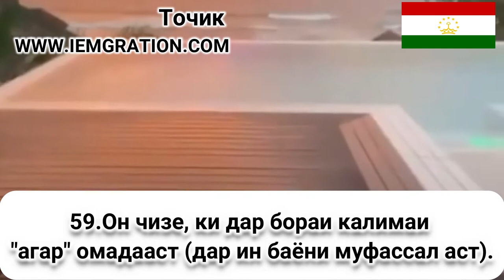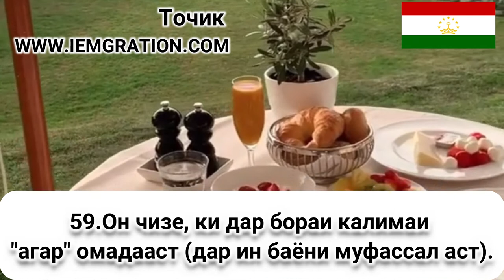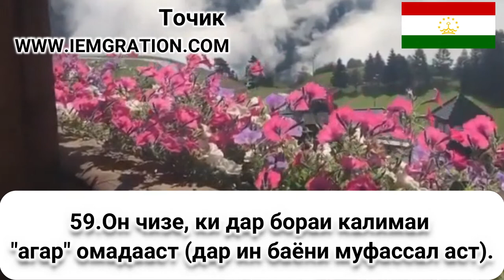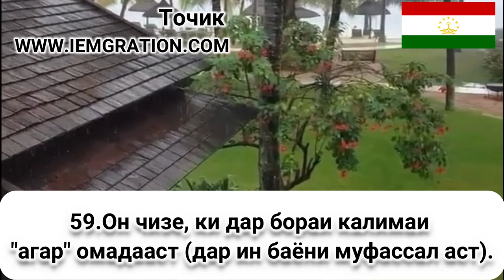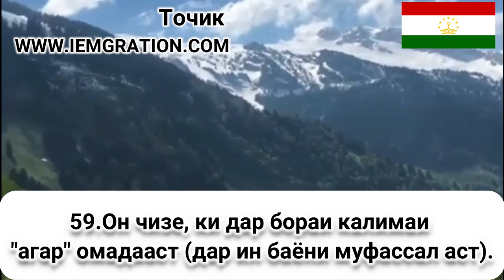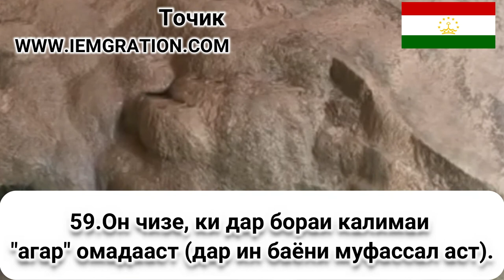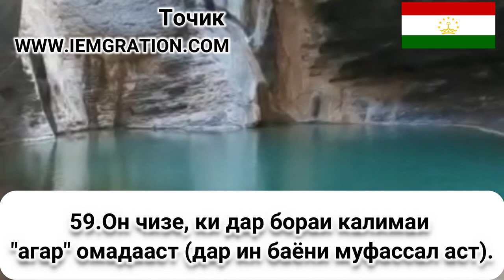59 Он чизе, ки дар бораи калимаи